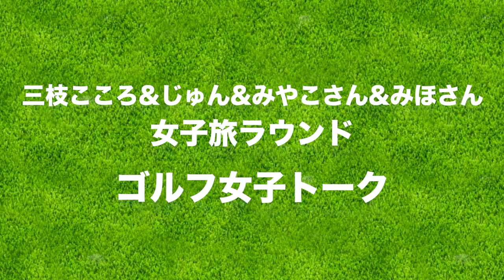ゴルフは恋人を選ぶ基準にする？【ゴルフ女子の恋愛観】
前日入りで女子旅ラウンドに行ってきました！
初の女子4人、じゅんちゃん(＠jun_golf)とZoy広尾店 店長のみやこさん、みほさんと一緒です。

今回の動画は少し戻ってラウンド前日。
旅館で卓球と温泉を満喫した後、お酒を飲みながら女子トークに花を咲かせました。

♣本日の宿泊先：益子舘 里山リゾートホテル